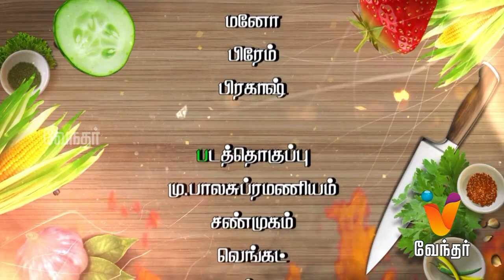Uppu Puli Milaga-|(22/12/2016)(Cut-3) [Epi-213]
Uppu Puli Milaga show is back with a bang! This season, the show will have the homemakers showcasing their cooking talents for the viewers. Watch and enjoy the show.